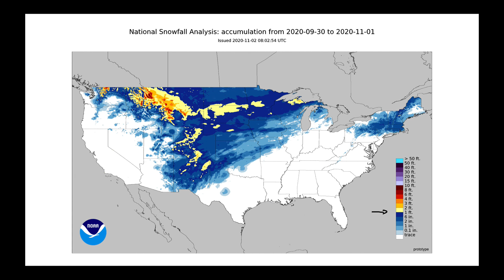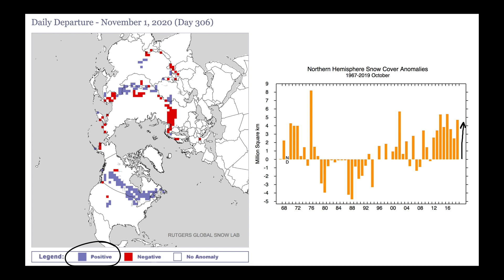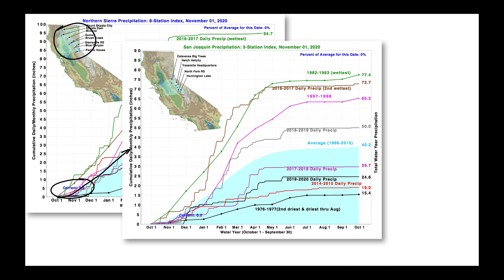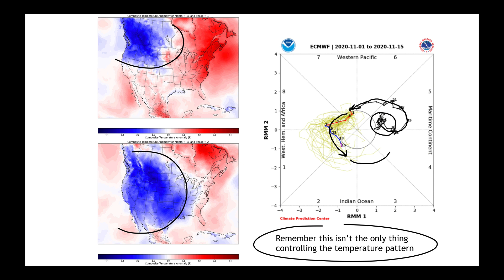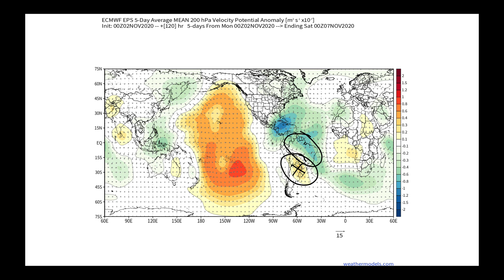Nutrien Ag Solutions Ag Forecast - Nov 2, 2020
Video Highlights:
October Recap: Snow, Sea Ice, Frost Extent
Cold Start East, Warm Up Follows
4-inch Soil Temp Forecast
Hurricane Eta
Deep Trough Digs West After Quiet Week
MJO Moves, La Nina Nears Bottom
Update on Brazil Rains